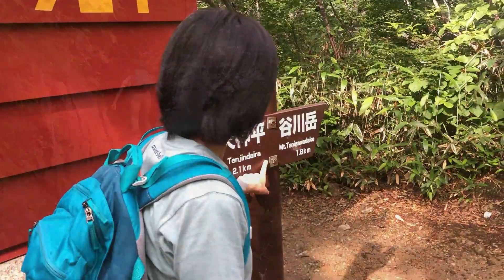山登り初心者の登山日記 21座目 谷川岳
日本百名山に挑戦。ロープウェイとリフトを乗り継いだので比較的楽勝かと思いきや、とてもハードな山行でした。